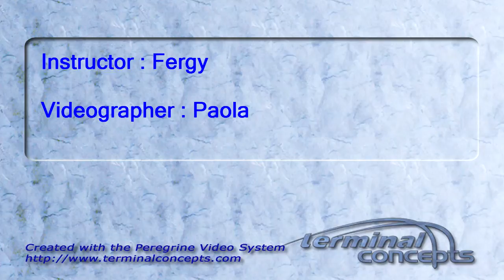Karmin Koelmel's Tandem skydive!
Karmin Koelmel's tandem skydive on Saturday, July 30, 2011 with Fergy.